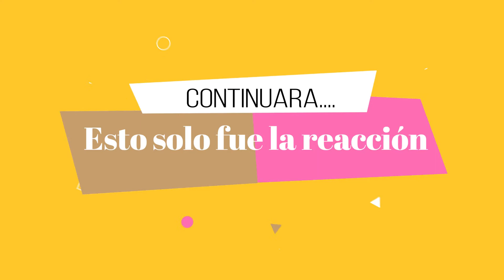Juguete Moto de PinyPon - La felicidad que produce un PinyPon - Reacción - Momento Luchi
Luchi reaccionando a un regalo (Juguete Pinypon) de cumpleaños! La moto de Pinypon!! próximamente verán más sobre el juguete en otro vídeo! :D
(Reacción: La felicidad que produce un Pinypon)